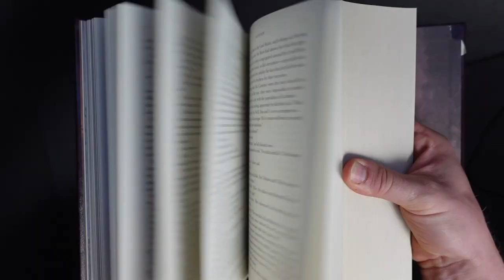Cosmere Connections: Oathbringer, Part 3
The final part of Oathbringer! I'm terrified to dig in to Dawnshard and Rhythm of War.

!!!ARTIST LINKS!!!
Cultivation, Jasnah & Renarin (x2), Kaladin and Syl in Shadesmar, Szeth and Lift, and Renarin banishing the Thunderclast by Marie Seeberger
Kelsier and Hoid in the Cognitive Realm by Little Grey Dragon

Card art from the Call to Adventure: Stormlight Archive game by Brotherwise Games